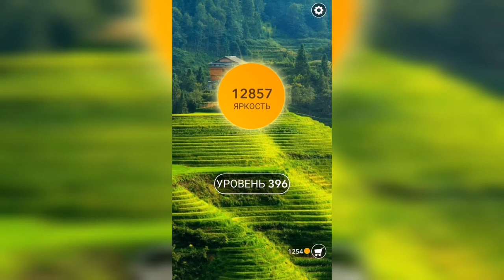Word / Слово Крест: Поиск русского кроссворда / Уровень 396